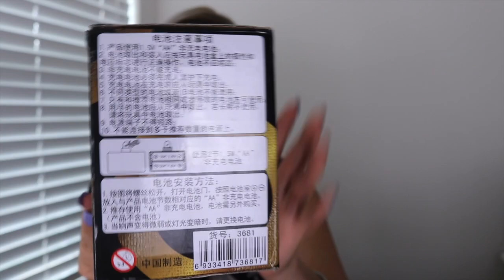Mini lavadora para esponjas y brochas de maquillaje | Funciona?| Makeupbyangief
Que no digan que no les advertí 😅
ni para que les dejo el link 🤦🏼‍♀️.

💫F A C E B O O K (Live 1 vez a la semana)

Me encuentras siempre como : Makeupbyangief

Estas super invitado!
Te espero por alli 💕

Una chica con ganas de compartir contigo todos los truquitos, tips, maquillaje y todo lo relacionado con cuidados de belleza 💆🏼‍♀️